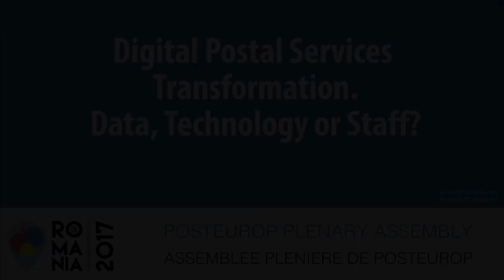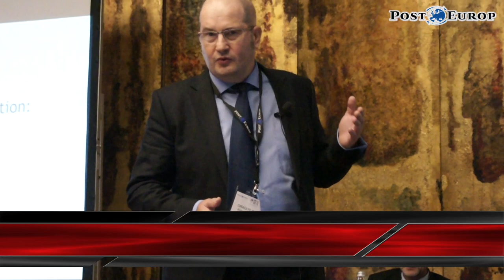The main trends of the postal industry @ PostEurop Plenary 2017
Alea Fairchild, The Constantia Institute
David Pilkington, Director International & Customs Policy, Royal Mail
Fiona Heffernan, Head of Post Media for An Post
Thomas Baldry, SVP International Mail & International Relations, Deutsche Post DHL
Dragos Dinca, IT&Communications Director, CN Posta Romana
PostEurop Plenary Assembly 2017, 28-29 September 2017 - Bucharest, Romania